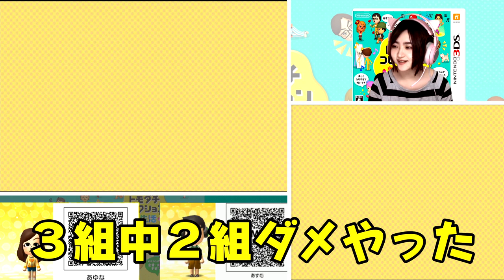何もかもがうまくいかない「あゆな島」の一日【トモダチコレクション新生活】